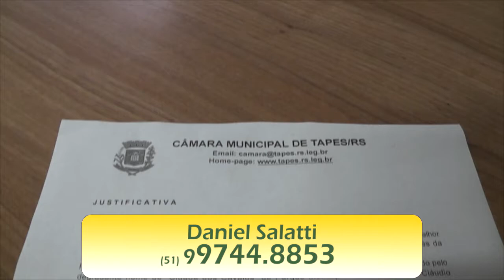VEREADOR MARCUS VIGOLO FALA DA IMPORTÂNCIA DA MUDANÇA DE NOME DO COMPLEXO TURÍSTICO DE TAPES.